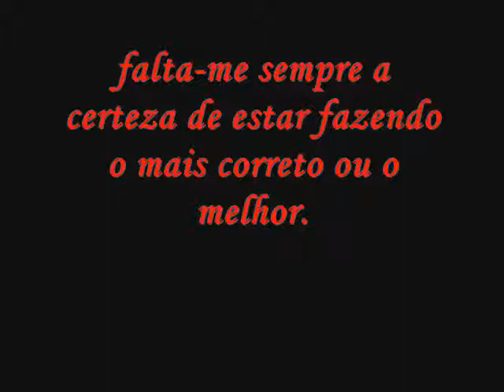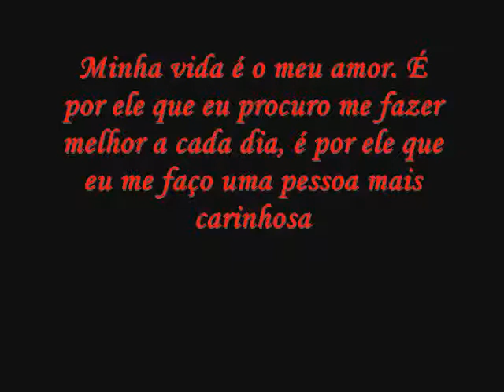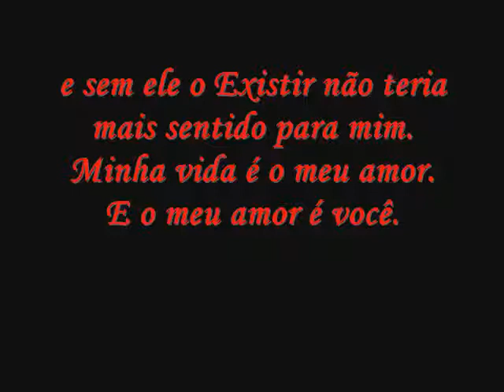levi e patricia